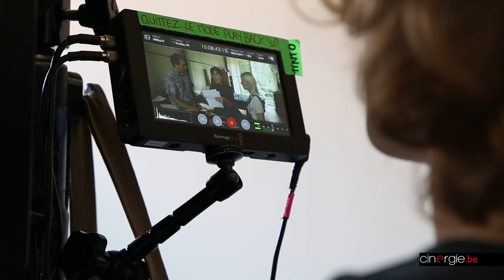Sur le tournage d'"Une Vie Démente"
Grain de folie

Les tournages s'enchaînent, en cet été 2019. L'un d'entre eux, Une vie démente, a logiquement suscité notre attention, puisqu'il s'agit du premier long-métrage de deux habituels ...court-métragistes ayant fait leurs preuves dans ce genre depuis plus d'une décennie, à savoir Raphaël Balboni et Ann Sirot.

Lauréats l'an dernier du Magritte du meilleur court-métrage de fiction (pour Avec Thelma), ces deux réalisateurs font partie des premiers à bénéficier de l'appel à "films à conditions de production légères" lancé par la Fédération Wallonie-Bruxelles, leur manière d'aborder le cinéma convenant bien à ce nouveau Fonds. Détails et explication sur le plateau de leur film, initié par la société bruxelloise Hélicotronc, productrice notamment de la série La Trêve.